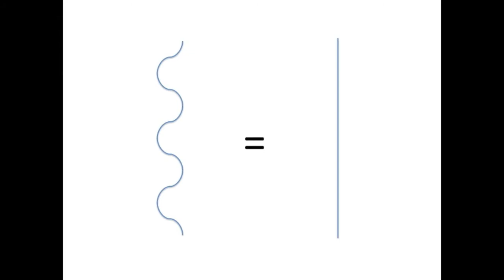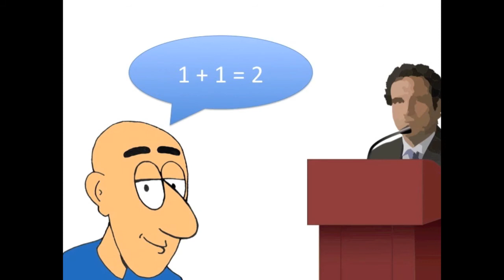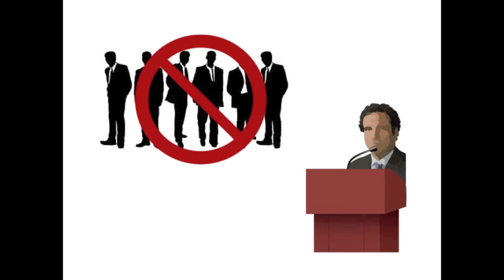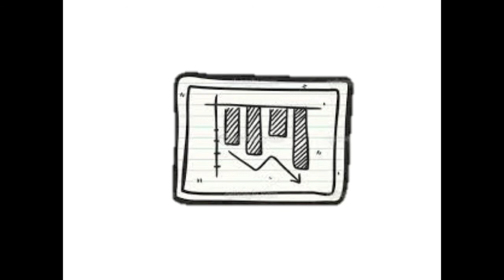منين اجاكي؟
Inspired by the current Lebanese events and the extraordinary performance of the Lebanese government, or lack thereof.